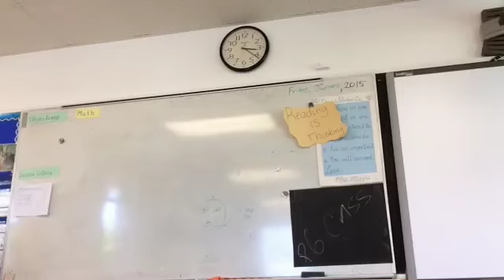"Treasure" Fan Video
Fan video of "Treasure" by Kidz Bop Kids.